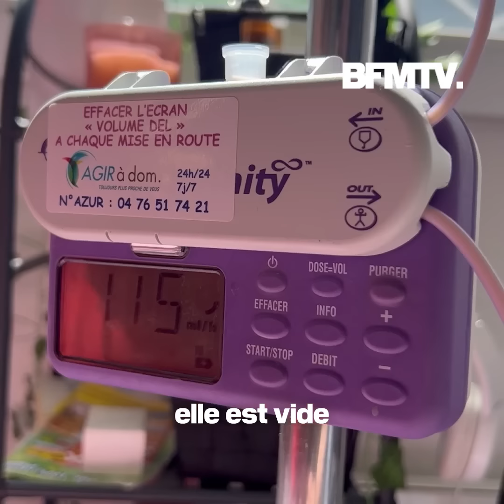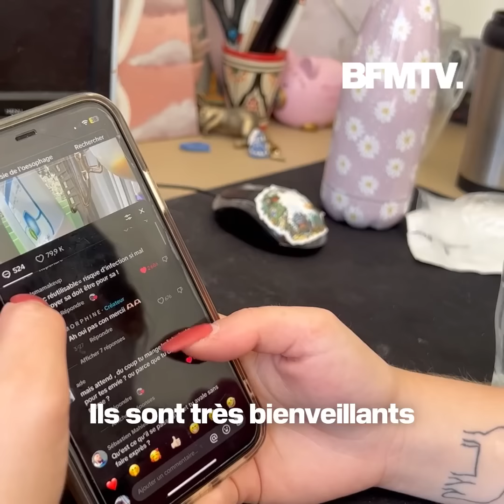À 19 ans, Eva vit sans œsophage depuis 10 ans après une malformation de naissance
Eva est née avec une atrésie de l'œsophage, une malformation de naissance qui l'empêchait de s'alimenter normalement. Après dix années dans le milieu hospitalier, son œsophage a finalement été retiré. Depuis, Eva vit sans œsophage.